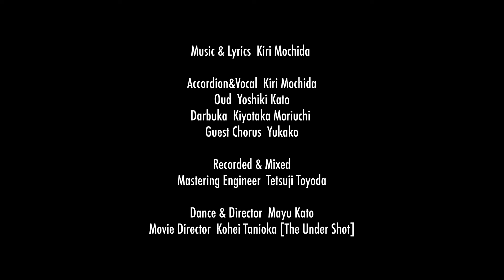Tsuki to Taiyou / Kiri Mochida featuring Mayu Kato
Kiri Mochida "Tsuki to Taiyou"
Special Dancer Collaboration Vol.1

持田桐 × Guest Dancer "Mayu Kato"